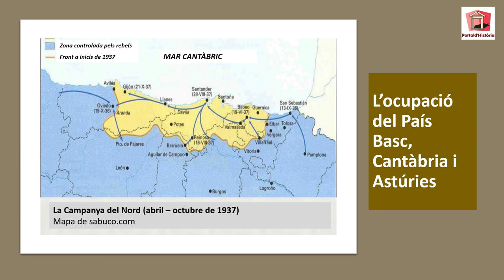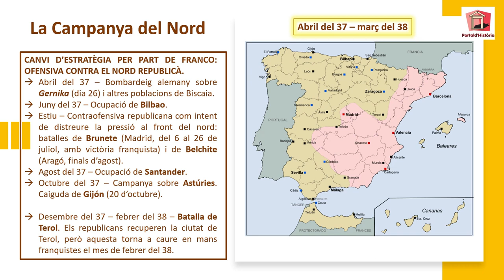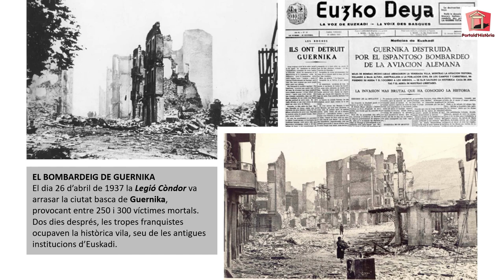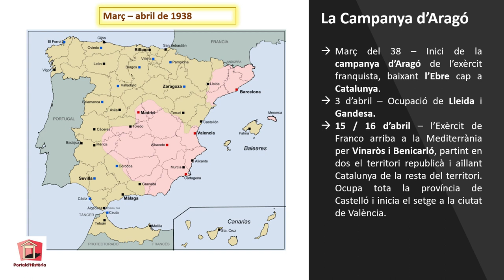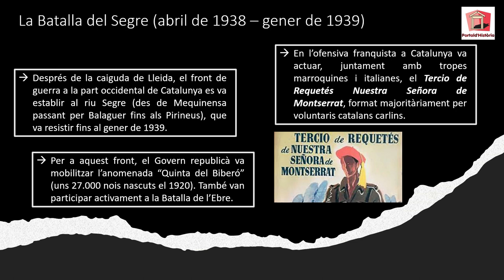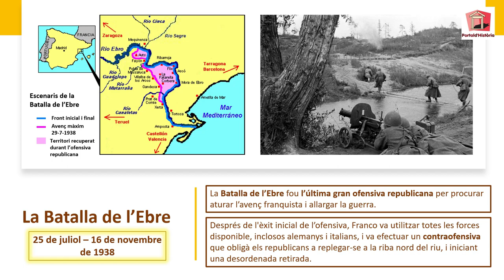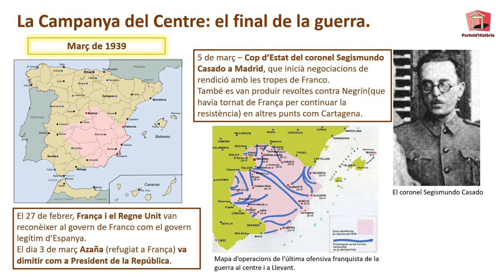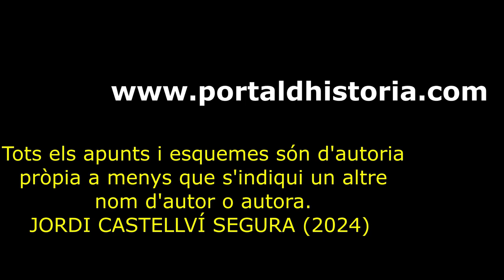LA GUERRA CIVIL ESPANYOLA. Capítol VII - Les Fases de la Guerra (segona part)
Apunts i esquemes d'Història d'Espanya i de Catalunya per a estudiants de batxillerat i altres persones humanes.